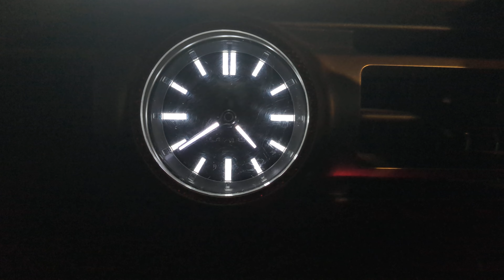11月6日は、アパート記念日、いいマムの日、いいもち麦の日、お見合い記念日、 戦争と武力紛争による環境搾取防止のための国際デー。